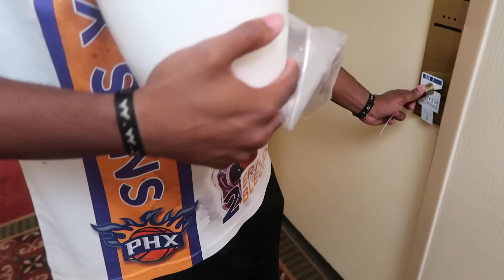FREEZING COLD ICE BUCKET PRANK!! (While sleeping!)